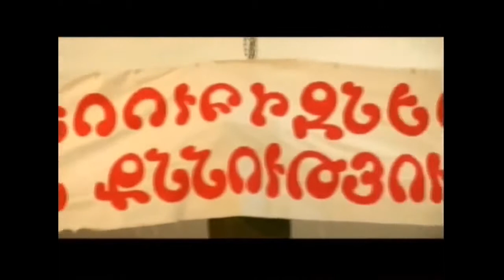Արմատ " Սասնա պար և Գազար" "Gazar & Sasna par " Armat -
Armat - Gazar & Sasna par -  Արմատ - Գազար և Սասնա պար
Armenian folk songs, Music Video high Quality"
Армянская музыка" with Sirusho, Nazeni, Hasmik, Sofi, Goga
Dir: Suren Tadevosyan